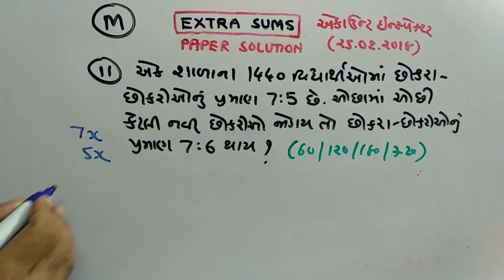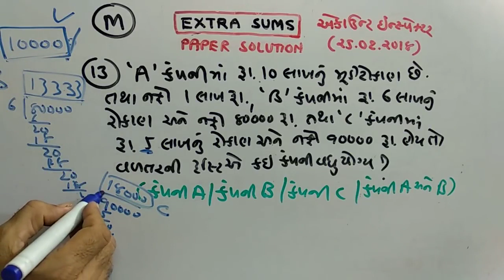ACCOUNTANT INSPECTOR PAPER SOLUTION P 3 MATHS